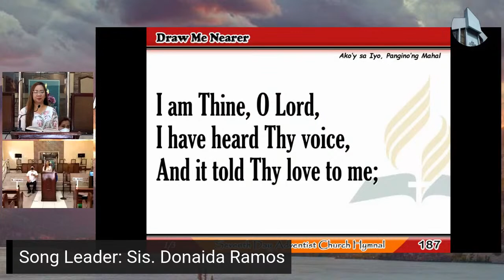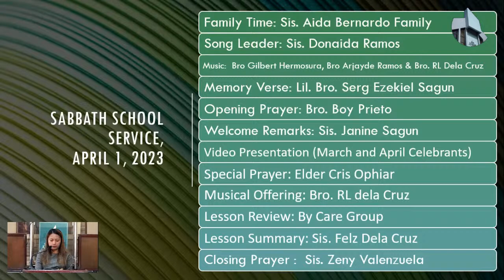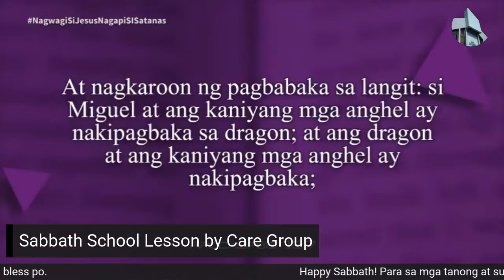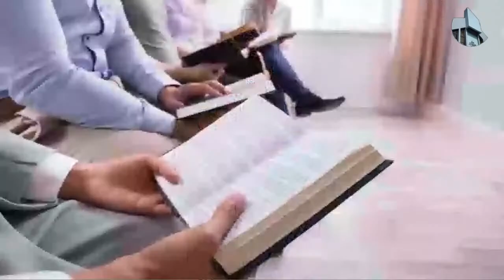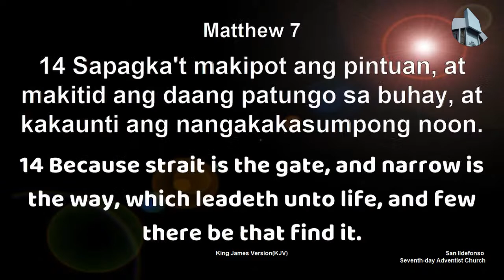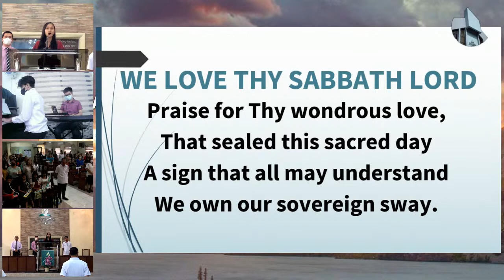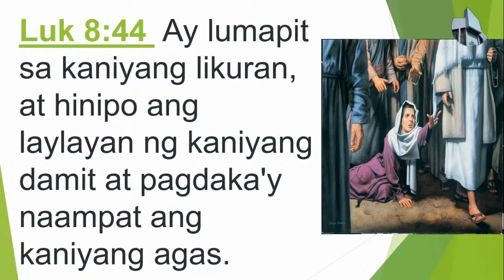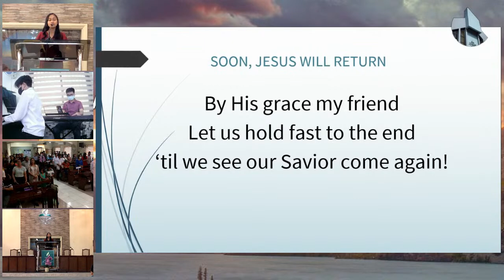Sabbath Worship, April 1, 2023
FAMILY TIME
To be led by Sis. Aida Bernardo Family

SABBATH SCHOOL SERVICE
Chorister - Sis. Donaida Ramos
Pianist - Bro. Gilbert Hermosura, Bro. RL Dela Cruz & Bro. Arjayde Ramos
Memory Verse - Lil. Bro. Serg Ezekiel Sagun
Opening Prayer - Bro. Boy Prieto
Welcome Remarks- Sis. Janine Sagun
Video Presentation (March and April Celebrants)
Prayer - Elder Cris Ophiar
Musical Offering - Bro. RL Dela Cruz
Lesson Review - By Care Group
Lesson Summary/Q&A - Sis. Felz Dela Cruz
Closing Prayer - Sis. Zeny Valenzuela

Divine Hour of Worship
Call to Worship - Elder Jun Dela Cruz
Invocation - Speaker
Offertory Reading & Prayer - Bro. Jojo Tecson
Offertory Music - Bro. Arjayde Ramos
Scripture Reading - Elder Cris Ophiar
Pastoral Prayer - Elder Cris Ophiar
Musical Offering - Lil. Sis. Neoli Ivana Garcia
Message - Elder Victor P. Garcia Sr., MD
Benediction - Speaker
Song Leader - Sis. Janice San Juan
Pianist - Bro. Gilbert Hermosura, RL Dela Cruz & Melodion Ensemble

Flower Offering - Sis Ned Gomez Family

Incharge in Youtube & FB live streaming - Bro. Ivan Gil Garcia with the Media Ministry Team